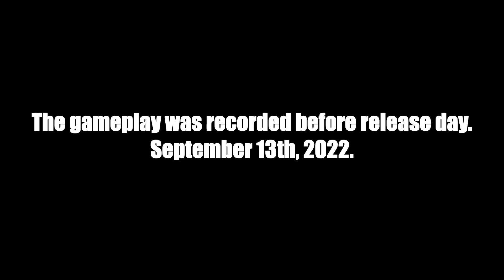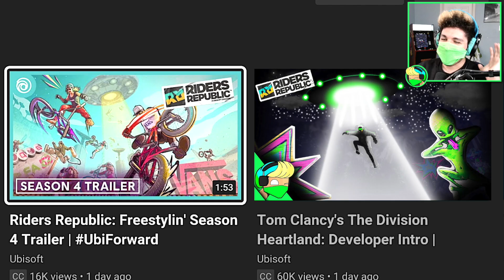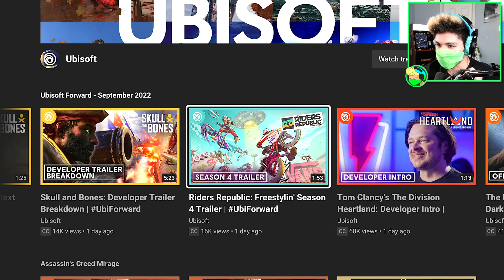The BIGGEST UPDATE of The Year! BMX Gameplay & Reaction | Riders Republic